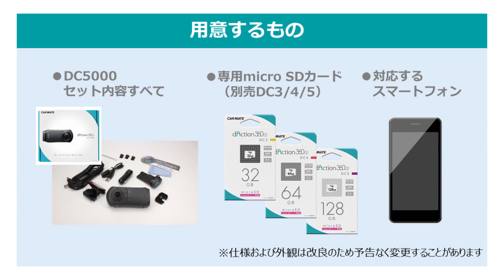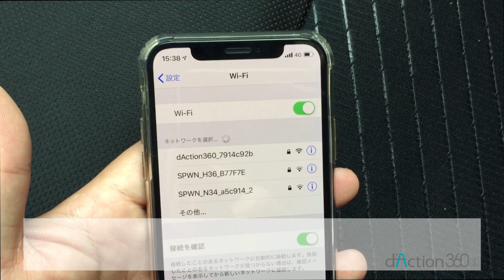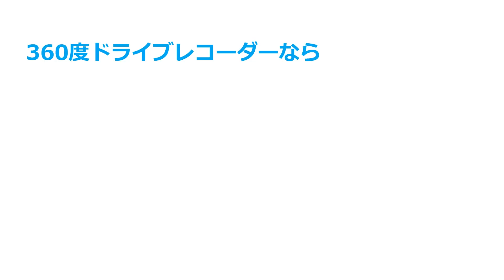新型ジムニー ドライブレコーダー 取付け手順紹介 カーメイト DC5000 360度ドライブレコーダー（ダクション360S）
新型ジムニー ドライブレコーダー取付 カーメイト DC5000 360度ドライブレコーダー　取付け手順紹介（ダクション360S）
1つのカメラで前後左右360°記録できるドライブレコーダー『d'Action 360 S（ダクション 360 S）DC5000』の取付け映像です。
※2019年8月時点での製品仕様および取付け情報です。

車種：スズキ　ジムニー JB64
0:00 新型ジムニー ドライブレコーダー 取付け手順
00:03 ～　用意するもの
00:07 ～　microSDカードの挿入
00:27 ～　キャパシタをセット
00:33 ～　マウント装着
00:43 ～　電源ケーブルの接続
01:00 ～　エンジンON
01:11 ～　スマートフォン接続
01:41 ～　アプリを起動し、リアルタイムビュー映像確認
02:01 ～　マウントの振り角度調節
02:17 ～　マウント貼り付け
02:53 ～　配線する
03:18 ～　カメラ装着、電源ケーブル接続
03:41 ～　レンズ部をきれいにする
03:47 ～　取付完了です

【d'Action 360 S (DC5000)とは？】
1つのカメラで全方位を録画できるドライブレコーダー。
あおり運転対策だけじゃなく、横からの飛び出しや急な割り込み、もらい事故など様々なシーンを記録します。
商品詳細はこちらからどうぞ。

●Amazon
●Rakuten　カーメイト公式オンラインストア

関連動画
新型ジムニー 専用 増設電源ユニット 増設 電源 ジムニー JB64 ジムニーシエラ JB74 カーメイト NZ587

新型ジムニー 専用 ドリンクホルダー ジムニー JB64 ジムニーシエラ JB74 | カーメイト NZ588 ドリンクホルダー

新型ジムニー JB64  後部座席 天井スペース 後方スペースの有効活用におすすめ カーメイト NS123 サイドバーを取り付けてみた

新型ジムニー ドライブレコーダー 360度 走行映像 カーメイト DC5000 360度ドライブレコーダー（ダクション360S）